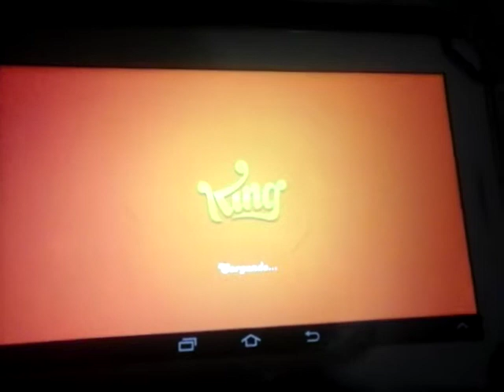COLOR BOMB + STRIPED CANDY Level 5 ★★★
CANDY CRUSH SODA SAGA Level 5 ★★★ Great Combination Color Bomb + Striped Candy